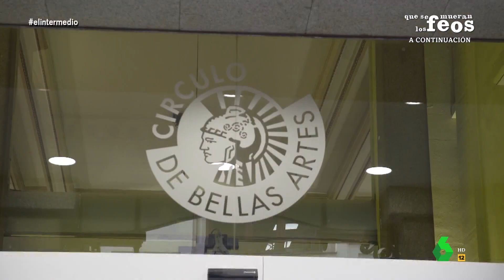Isma Juárez le pasa un décimo de lotería por la espalda a Sánchez: "Esto vale oro"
Isma Juárez asiste a la presentación del libro de Pedro Sánchez dispuesto a que este le dé algo de suerte con su décimo de Lotería de Navidad. "Ya me he gastado 22 euros en el libro, ahora le toca a él hacer algo por mí", señala.